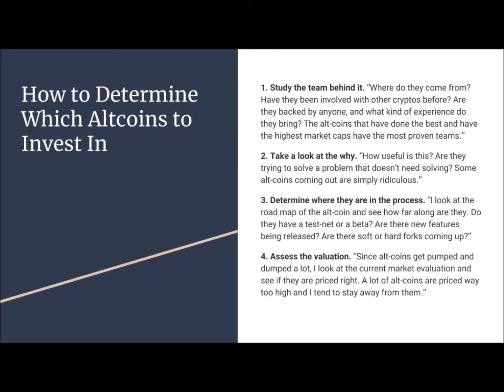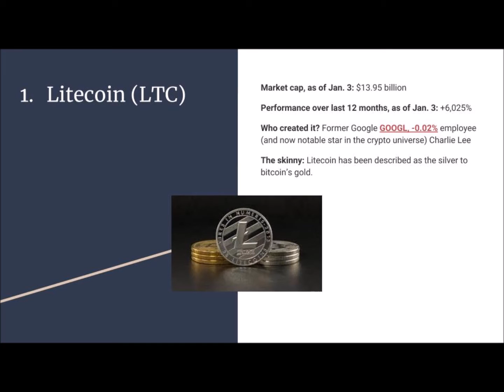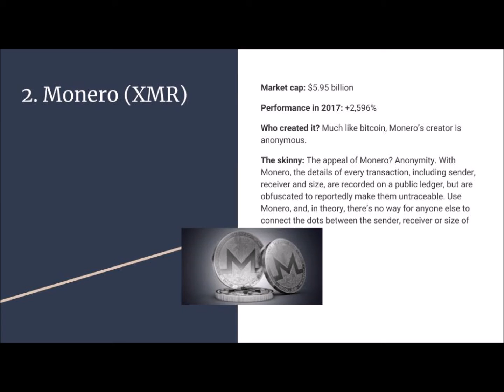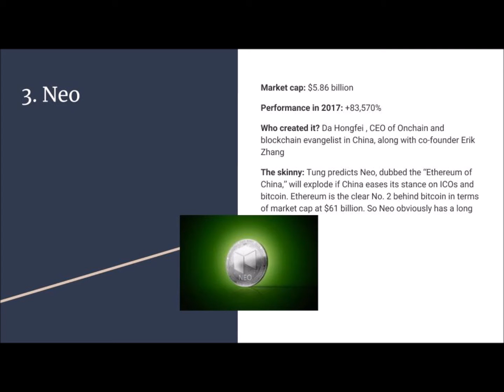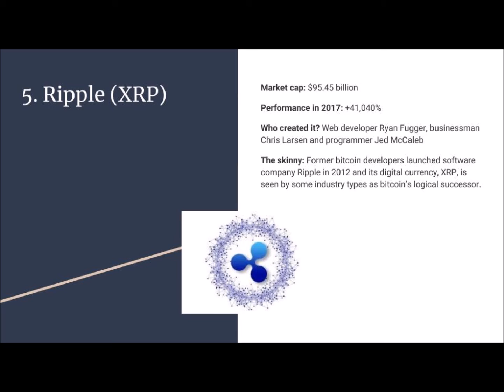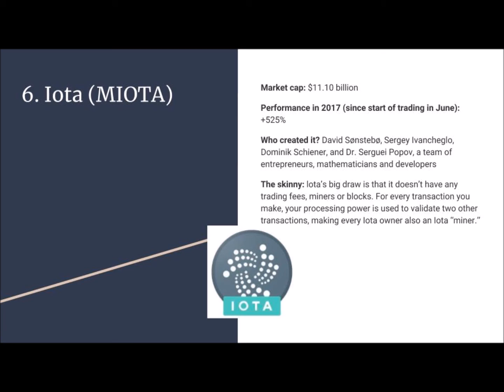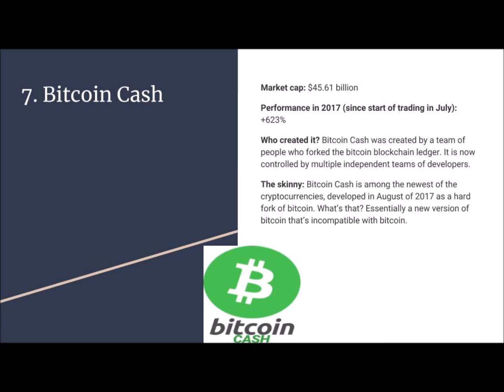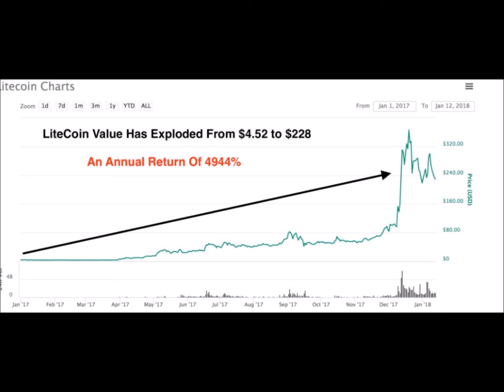7 Cryptos to Invest In 2018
If you are on the hunt of the next Bitcoin you should take a look at these 7 alt coins: Litecoin, Monero, Iota, Cardano, Bitcoin Cash, and Ripple.

Google+: Maria Galindo